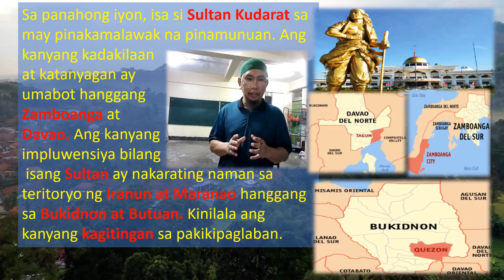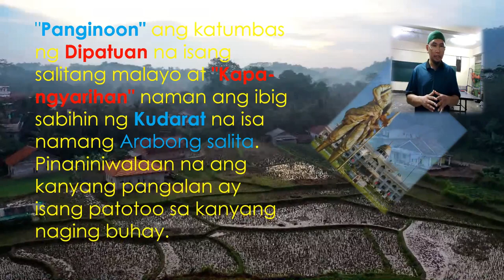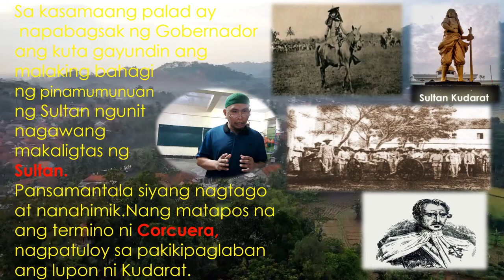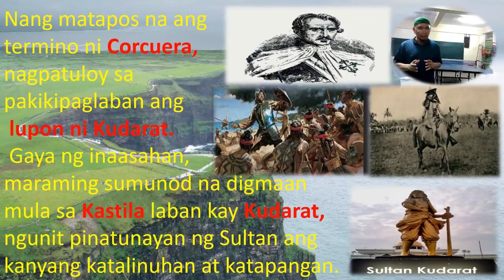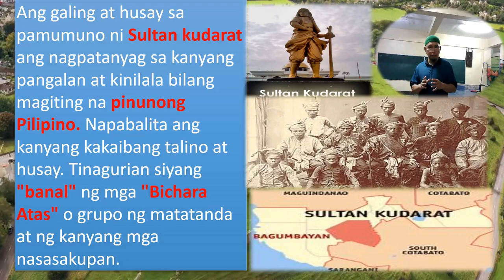Sultan Dipatuwan Kudarat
Mapapanood rito ang aking Membership video
Bakit nga ba, hindi naging Kristiyano ang mga Tribong Maguindana, Maranao at Iranon ay mapapanood ang sasagutan sa Kasaysayan ng Pag-aalsa ni Sultan Dipatuwan Kudarat laban sa mga Espanyol